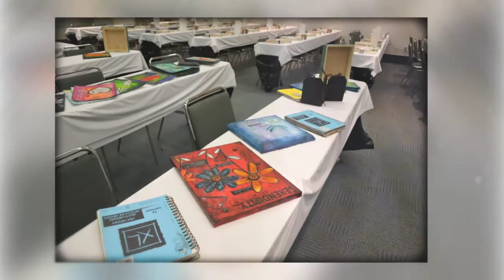Tracy Weinzapfel DecoArt Workshop - CHA 2016